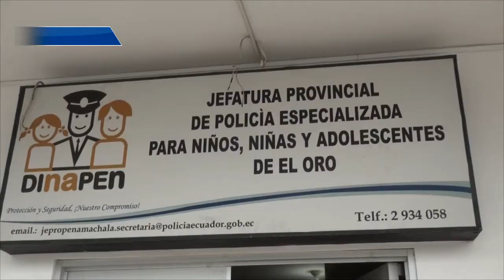OPERATIVOS DE CONTROL EN EL CENTRO DE CIUDAD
DIRECCIÓN DE JUSTICIA DEL GAD MUNICIPAL DE MACHALA EN CONJUNTO CON LA DIRECCIÓN NACIONAL DE POLICÍA ESPECIALIZADA PARA NIÑOS, NIÑAS Y ADOLESCENTES (DINAPEN) REALIZARAN OPERATIVOS DE CONTROL EN EL CENTRO DE CIUDAD, PARA ERRADICAR LA MENDICIDAD Y EL TRABAJO INFANTIL